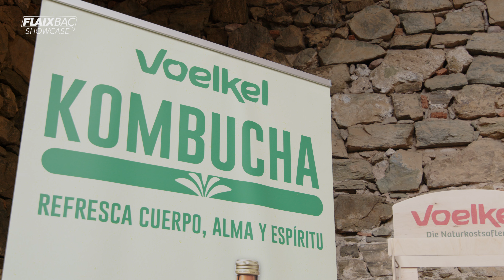Flaixbac Showcase amb Doctor Prats des de Torre Bellesguard